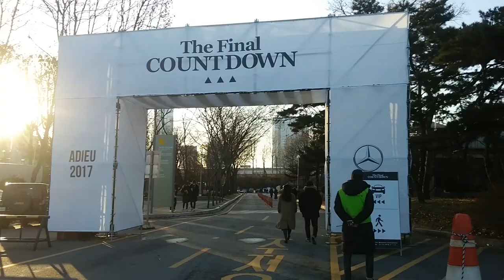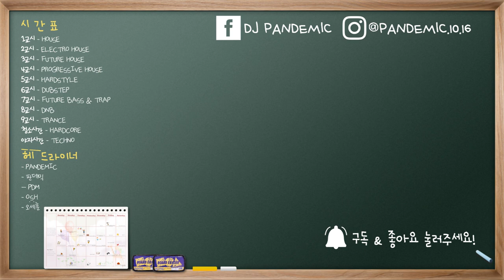【더파카】 @The Final Countdown 2017 - 더 파이널 카운트 다운 2017 /그 때 그 시절, 라떼는 말이야 페스티벌 /타임머신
오늘의 플래쉬백 영상은 2017 더 파이널 카운트다운을 꺼내보기로 했습니다.
당시 출연라인업으로 국내 아티스트 Aster, Inside Core 등 국내에서 잘 나가는 DJ라인업으로 빵빵하게 채워져 있었고, 해외 아티스트로는 베이스 리믹스로 잘 나가는 Crankdat, 싸이트랜스를 양지로 끌어올린 Vini Vici 그리고 당시 신예 DJ로 주목 받았던 Martin Jensen이 참여하게 되었습니다.

이 때 에피소드를 정리해 보자면
오버워치 티셔츠를 입고 무대 올라온 크랭크닷은 첫 내한공연임을 불구하고 당시 현장을 뜨겁게 만들더니 바지가 터진 상태(ㅋㅋㅋㅋㅋ)로 공연을 하고 무대에 내려왔습니다. 그리고 2017년 본인의 가장 최고의 공연이었고 최고의 반응이었다고 소감을 밝혔고요.
역시 비니비치(듀오가 아닌 1명만 왔음) 역시 첫 내한 공연이었고 싸이트랜스 장르 특유의 비트와 사운드로 관객들에게 큰 인상을 깊게 남기고 갔습니다. 이 때 이후 부터 강남클럽에서 싸트가 양산화 되어지는 현상이 발견되기도 했죠. 특히 버ㄴ.
당시 내한한 멤버는 마탄카도쉬 였으며, 당시 탈수 증세를 동반한 심한 장염 상태로 많이 좋지 않은 상태로 입국했다고 합니다...(더파카 관계자 피셜) 한국에 오자마자 수액맞고 회복하는데 매우 고생했다고 하니(공연 취소 할 뻔했다가 본인 의지로 무대 올라갔다고 하니 의지력 대단...)

다음은 어느 페스티벌 영상을 들고 올지 기대가 되는 군요